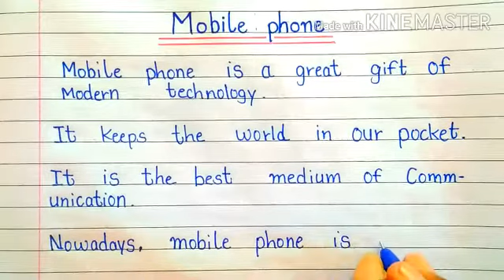Mobile phone // Essay on mobile phone in English // 10 line essay on mobile phone // Essay writing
In this video we will learn and write best essay writing in English
Mobile phone
 Essay on mobile phone in English
 10 line essay on mobile phone Essay writing
essay writing in English
mobile phone essay in English